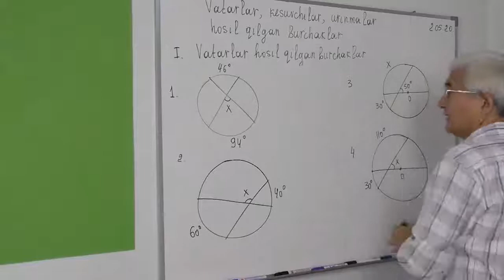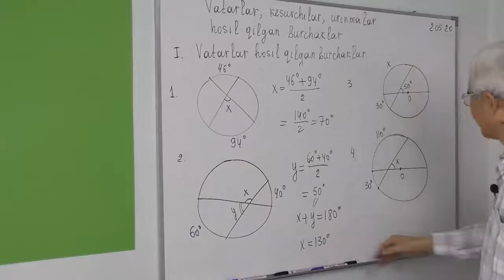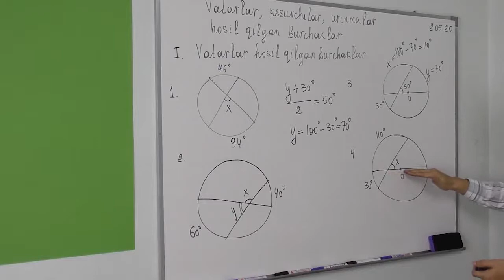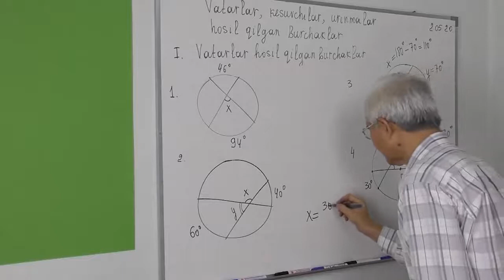25 13 Vatarlar hosil qilgan burchaklar 1 4